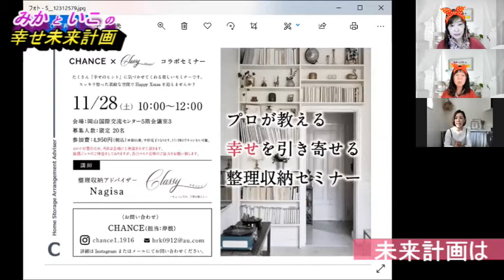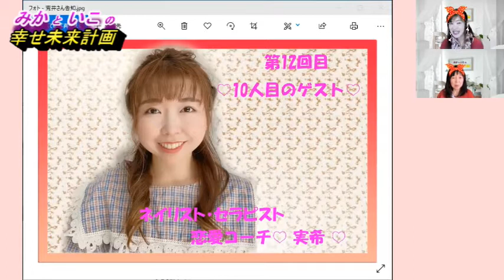第11回みかといこの『幸せ未来計画』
この番組は、
占いカウンセラー・占い講座講師・Mumi PDH アカデミー代表 藤岡みかと
ルアナのお店のスピリチュアルカウンセラー保田佳子が、ナビゲートする番組です。

番組内容は
①ゲストをお迎えして、教えていただいたスキルを実践、検証した結果をお伝えする
②私たちとゲストの方、視聴者の皆様のご縁をひろげていく
③私たちの気付きやメッセージをシェアする

♡みかの自己紹介♡

岡山県勝田郡勝央町を拠点とし活動しています Mumi PDH アカデミー代表 藤岡みかです。
『自分らしさを発見して幸せになろう！』というコンセプトで占い、カウンセリング、占いカウンセラー養成講座をしています。

2008年にギャラリーカフェを併設した一級建築士事務所を開設しました。
設計事務所とカフェの傍らに、趣味で初めた占いが口コミで人気となり、鑑定人数は1万人を超えました。
2018年に設計事務所の看板は下ろして、本格的に心の仕事をすることを決意しました。
カウンセリングや講座を通して、目の前の悩みを一つずつ解決していきながら、お客様の持っている才能に気付いていただいたり、スキルを身に着ける事で、自分らしく幸せに生きていける人を増やしたいと思っています。

YouTube番組みかといこの『幸せ未来計画』は、
私たちの気づきをシェアしたり、ご縁のある方を紹介させていただくことで、更にご縁が繋がり広がって大きな円(縁)になっていくと嬉しいと思い、いこさんと始めました。
今現在の私があるのは、支えていただいた皆様のおかげだと実感しています。
このご縁がどこまでも広がっていくイメージで、ご覧下さる皆様と一緒に幸せな未来を創造していきたいと思っています。

♡いこさんの自己紹介♡

岡山の津山市のルアナの店のスピリチュアルカウンセラーの保田佳子です。
オーラが見え出したのをきっかけにこの道に進みました。
オーラ鑑定と宇宙と繋がるハワイのマナカード、みかさんにご教示いただいた数秘術と、ペンデュラムや霊感等で入ってきたメッセージをお届けしております。

この仕事一本に始めて2年、それまでは副業で2年ほど
鑑定依頼数は、35 0 0件ほどかなと
この春には、ブログを本として出版させていただきました。

ルアナの店は、一人でも多くの方に必要なメッセージをお届けして、パワーや癒し、気づきをお届けし、幸せな方向に一歩踏み出すきっかけとなれたらと思っております。

YouTubeは、ご縁を広げていくお手伝いができたらと思い、みかさんと始めました。
言語力が乏しくて、私がサポートでいいのかしらと思いますが、こんな人もYouTubeをしてると、誰かのパワーになれば、それでいいかなと思っています。

今までご協力くださったゲストの皆様ありがとうございました。
２回目　咲月ゆう先生　六芒星カラーセラピスト

３回目　松永みゆき先生　開運筆跡鑑定

４回目　田村きこ先生　幼稚園教諭、保育士、心理カウンセラー

５回目　倉本ケイコ先生　メンタルセラピスト、おかんの経理サポート

６回目　瀬島えつ子先生　整体師、コルギセラピスト

７回目　梶原のん先生　開運筆跡、行動心理数秘学🄬認定講師

8回目     青山ゆか先生    似顔絵アーティスト、大切なものアート

第9回目　里子先生　子どもが進路に迷った時のアドバイス方法を教えていただきました